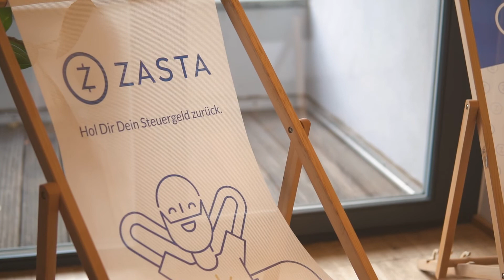Existenzgründerpreis 2021 - Zasta